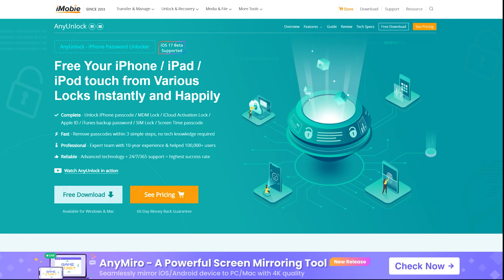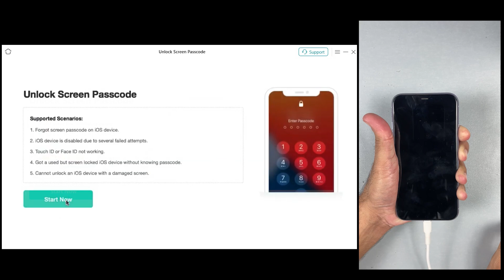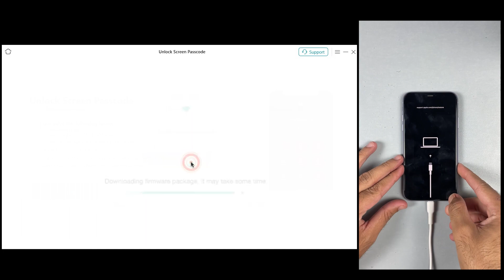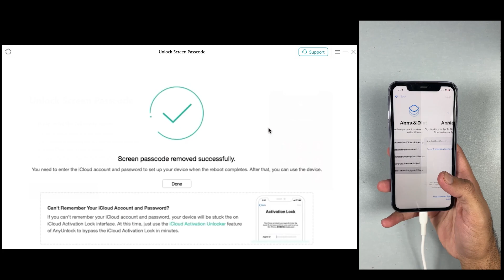How to Unlock iPhone or iPad without Passcode | iOS 17 beta Supported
How to Bypass Screen Passcode on iPhone, iPad, iPod with 100% Success Rate

if you have forget your iphone, ipad and ipod passcode then you are at the right palce as anyunluck application will help you to unluck your ios device which has highest success rate.